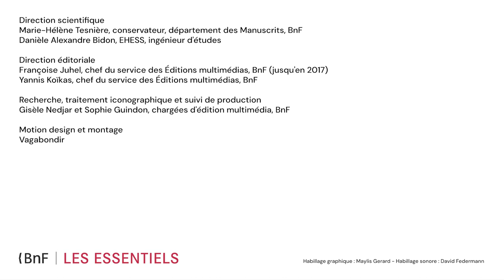Le château, lieu de pouvoir | Des châteaux et des champs (2/3)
Au Moyen Âge, le château est un lieu de pouvoir. Le seigneur châtelain, à la tête de la châtellenie, a l’obligation de protéger les récoltes, les troupeaux, les outils de travail et les hommes. En contrepartie les paysans doivent lui verser une taxe pour l’entretien de l’édifice et des infrastructures. C’est au château que le seigneur rend la justice, et qu’on enferme parfois les condamnés. Construit aux endroits stratégiques d’un territoire, le château assure aussi la protection militaire du domaine.

Découvrir le dossier « Des châteaux et des champs » sur les Essentiels de la BnF